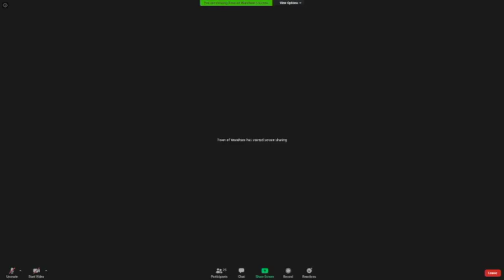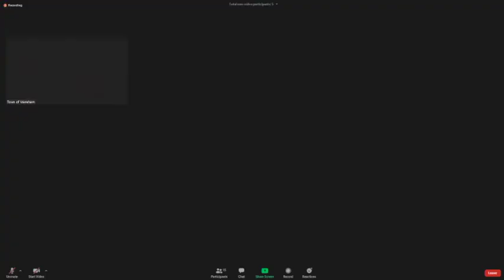Wareham Conservation Commission Meeting 9-16-2020